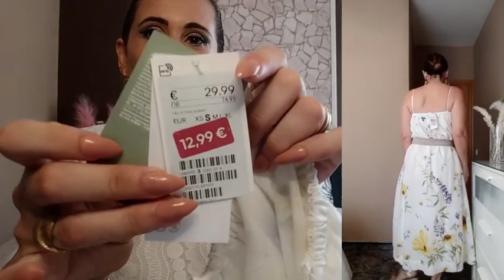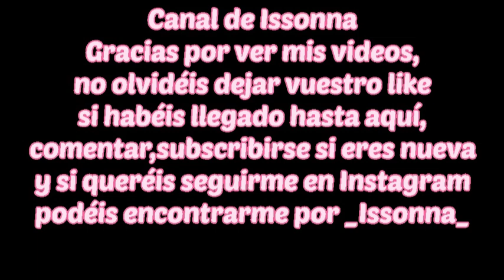REBAJAS VERANO 2021!! ZARA, MANGO,H&M, STRADIVARIUS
Holaa!! qué tal estáis?? espero que genial ,os traigo el haul del veranito, espero que os guste y os entretenga y no os creé mucha ansía 😜😘😘 rebajas verano #2021 zara mango h&m stradivarius haul try on

(en tienda cuesta 12.99€ y en web 23.99€
Mono Zara : 2809/501/800
Sandalias esparto Calzamou (10% con el código "apagayvamonos")